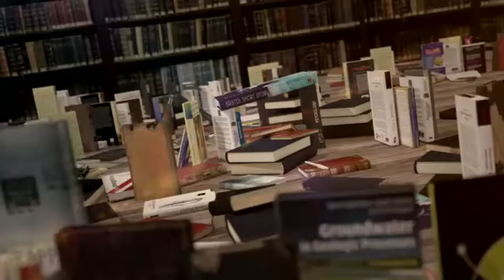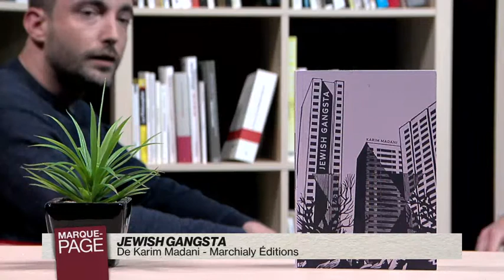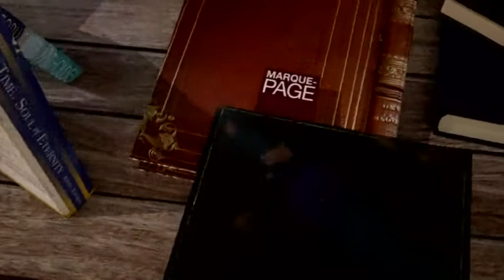MP 2017-04-24-491-003048BDD2D9.mp4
Payot - Marque Page - Karim Madani - Jewish gangsta